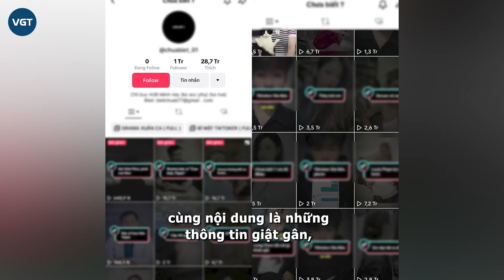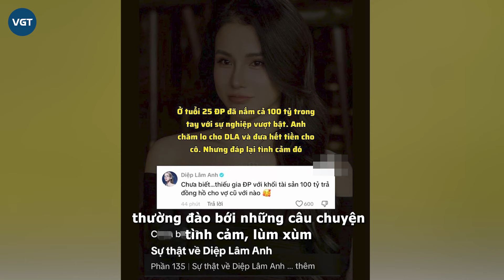Phanh Nè xuất viện, thuê luật sư tố cáo ra Công An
Những ngày qua, mạng xã hội lan truyền tin tức về nữ Tiktoker có tên tài khoản Phanh nè (tên thật Lê Phương Anh, sinh năm 2002, quê Thanh Hoá) đã biến mất, không thể liên lạc được sau khi bị kênh Chưa biết phốt.
Đên đêm 29/6, người nhà và bạn bè đã tìm thấy Phương Anh tại bờ hồ ở Hà Nội.
Sau khi trở về nhà và lấy lại được bình tĩnh, Phương Anh đã lên tiếng chia sẻ về những lùm xùm vừa qua. Cô cho biết, bản thân muốn làm chuyện dại dột để minh oan cho bản thân trước những hành vi công kích từ cộng đồng.

“Bản thân mình đã bị các tài khoản Facebook, Tiktok như Khánh Bùi, Linh Thái Tử, Ngũ A Ca, Lê Quang Đại... đăng tải các bài viết nói xấu, bôi nhọ danh dự nhân phẩm của mình với các nội dung như: “một Hot tiktoker sáu trăm sáu trăm ka pho-lâu trong quá khứ làm công nhân đóng gạch cho một công ty lớn tên là hai-chan-bank. Tiktoker này cũng chính là người yêu của Hùng Didu người được mệnh danh là thám tử Tiktok...”, Phương Anh chia sẻ.